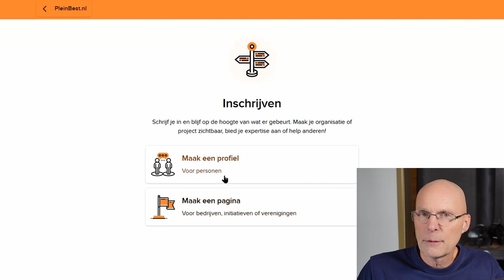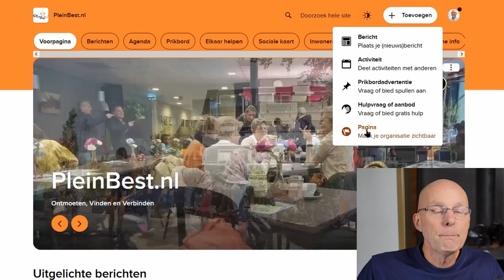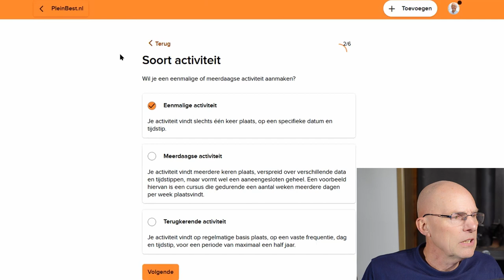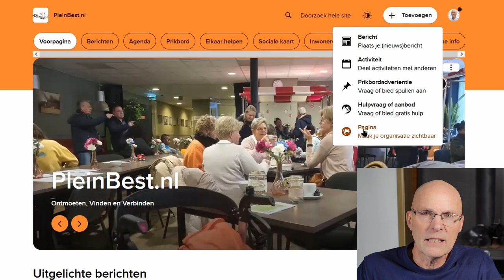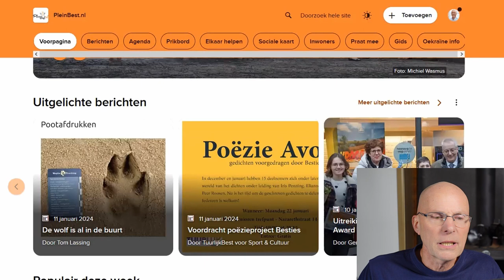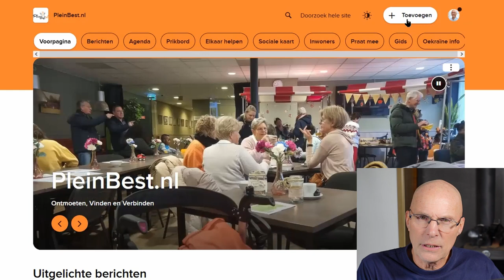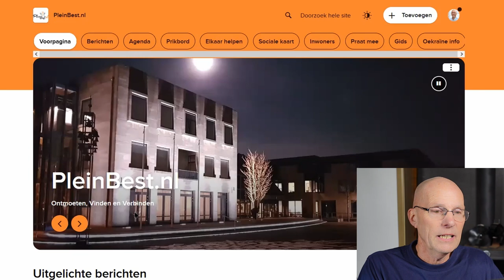Hoe werkt het op PleinBest, een uitleg over de site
Ik kreeg toch weer de vraag weer even een video te maken over hoe je op PleinBest artikelen kan plaatsen, activiteiten in de agenda kan zetten en hoe je zelfs een eigen pagina op de site kan aanmaken.
Het is enorm makkelijk zoals je in deze video kan zien.
In feite is het vooral een invul oefening.

Mijn oproep aan jou is dus vooral om het ook te doen!
Maak gebruik van de site en maak Best nog weer een klein beetje leuker! Plaats je activiteiten die je organiseert in de agenda en schrijf artikelen over wat je meemaakt of organiseert of bezocht in Best.